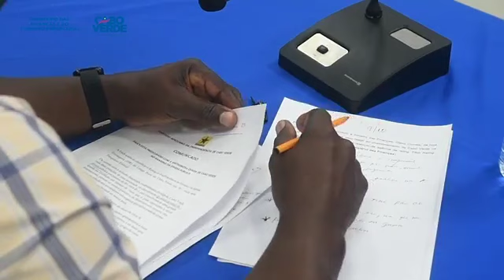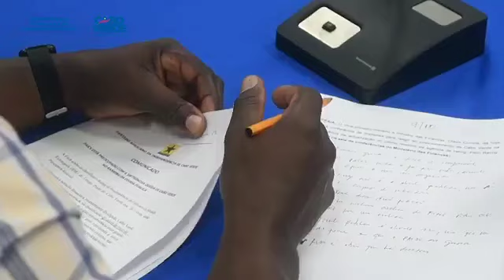Ministro da Finanças Olavo Correia reage a declarações do PAICV sobre o rating da agência FITCH